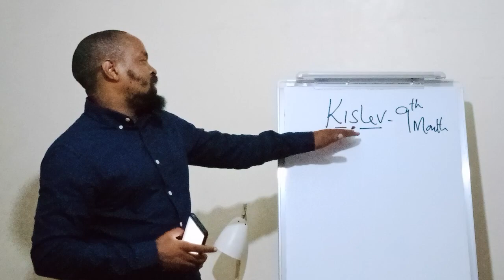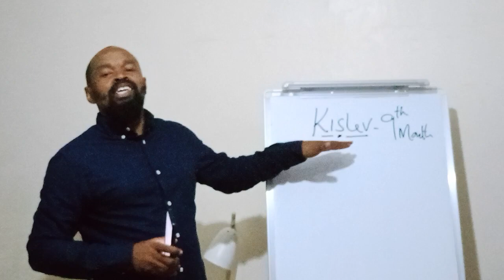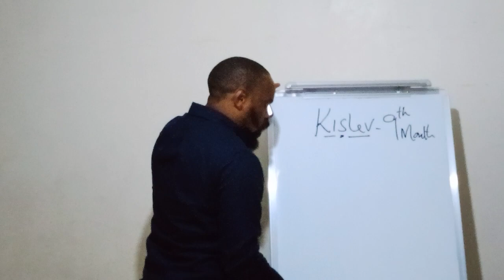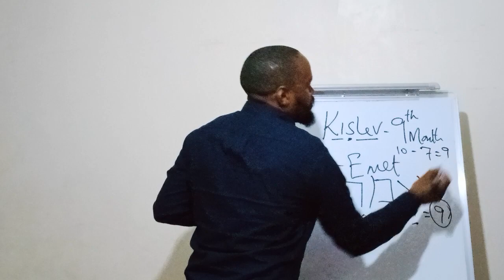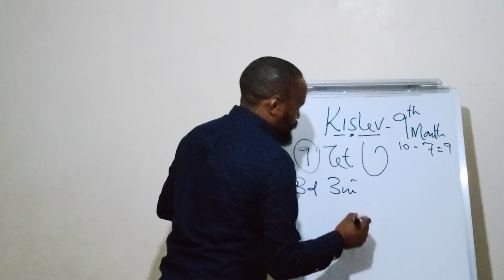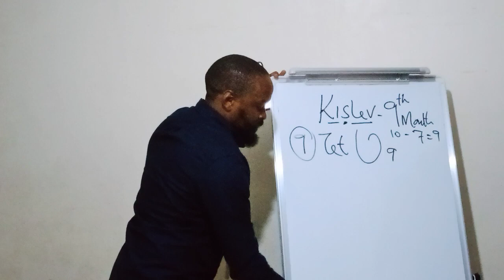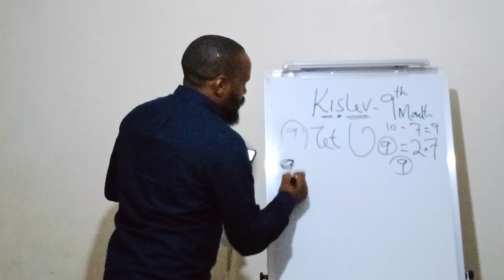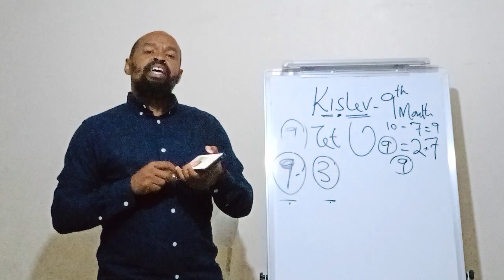13 November 2023